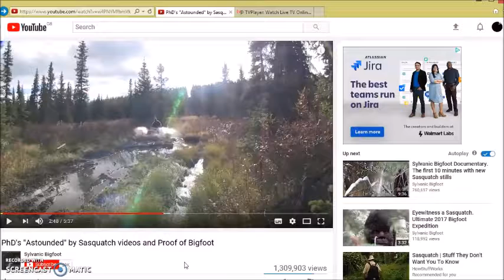Big Foot Bollocks - In my opinion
A bit of banter...